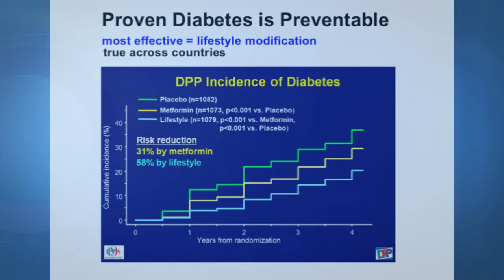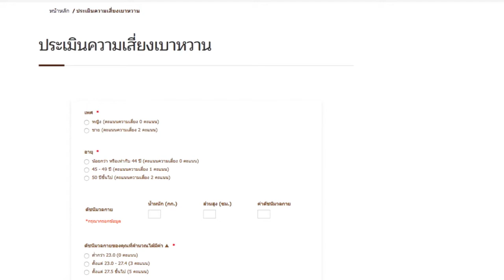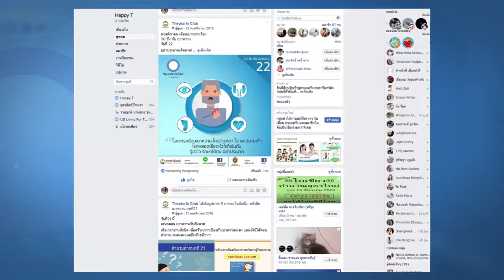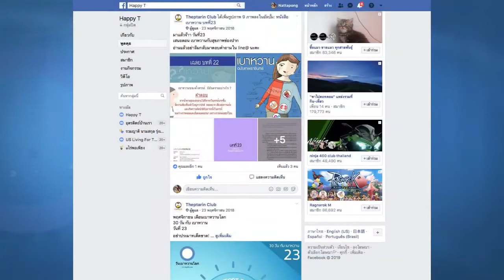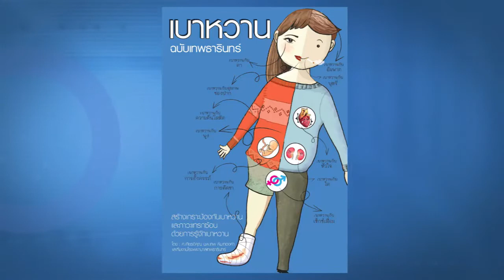พระราม 4 ปลอดเบาหวาน